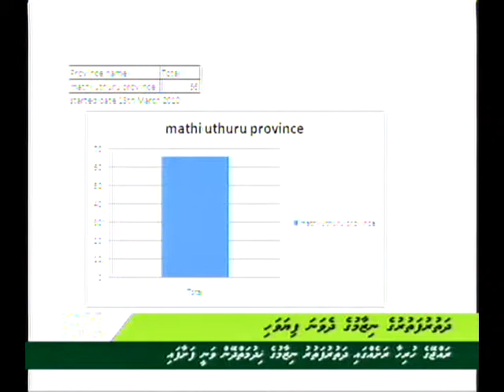Ferry Terminal construction project - Dhivehi News (14 Jan 2011)